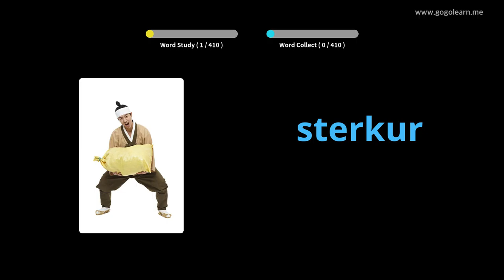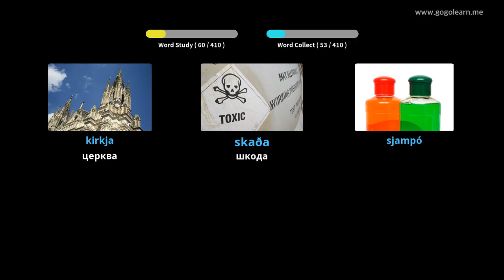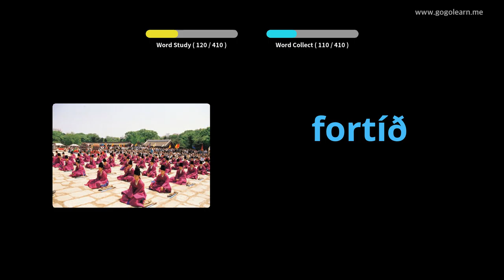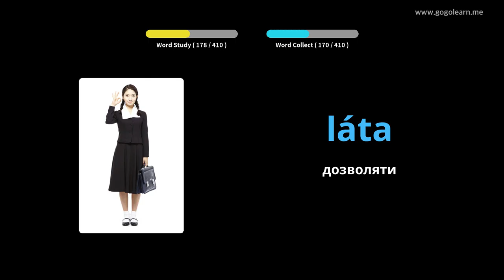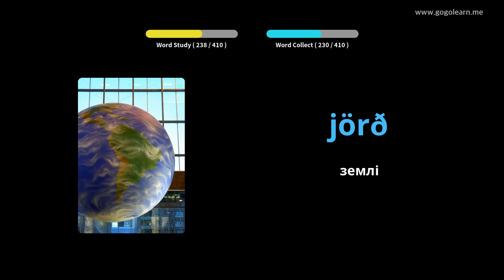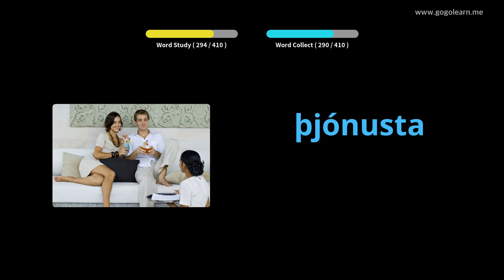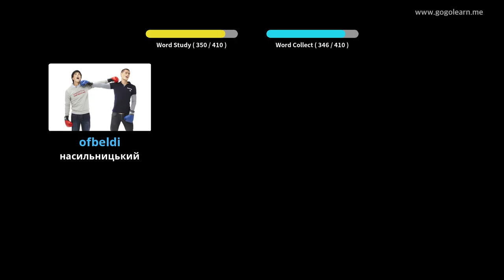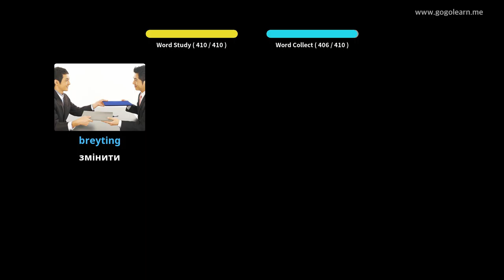Ісландська словникова середня школа 1 | Golearn